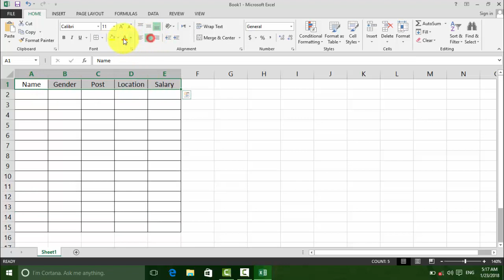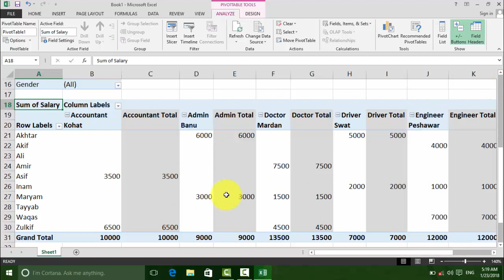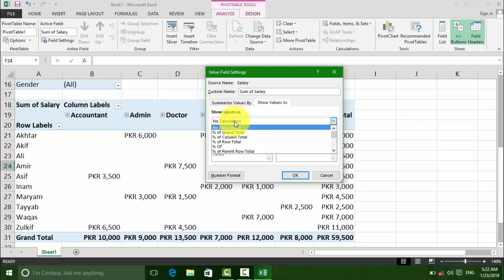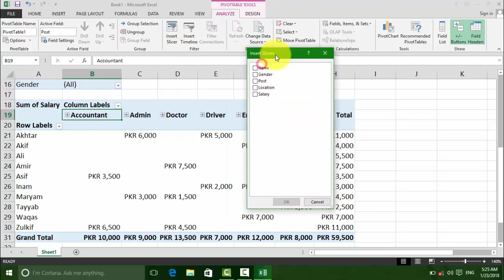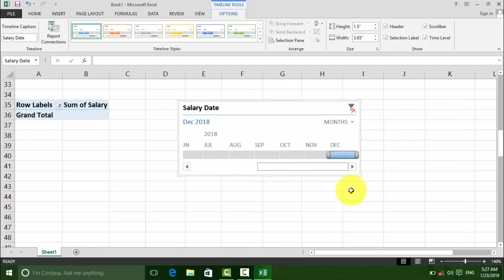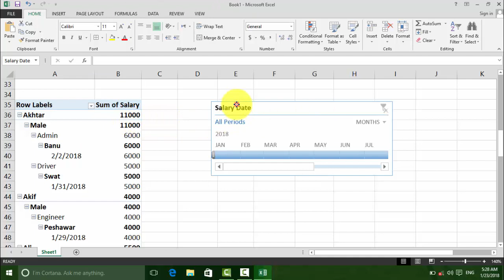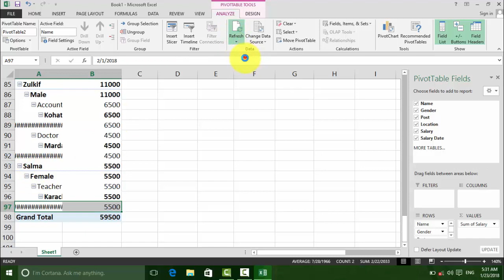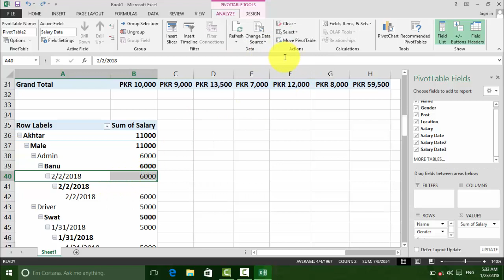Sir Faisal Lecture 14 to 30 - step by step Complete MS Excel Tutorial in Pashto (A to Z)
Sir Faisal has made a tutorial for his student in Pashto language of MS Excel. we will be uploading more tutorial of him to benefit to the public and his student.
it is almost 30 lectures ... Full MS Excel